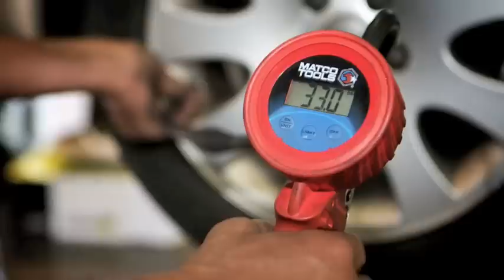Tire Wear and Protecting Your Investment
Purchasing tires should be treated as an investment with measurable returns.  Given proper care and maintenance, your tires will deliver optimal performance, safety, fuel economy and maximum tread life.  Todays tires are just as technologically advanced as many other systems affecting your vehicle.  Making sure they do their intended job makes sound economical sense.  Neglecting tire pressure, pulling sensations or vibrations felt through your steering wheel, can greatly decrease your miles per gallon and result in accelerated wear. Its simple, energy in lost in overcompensating for misaligned tires create drag and inefficiency.
Everyone can benefit from fewer trips to the gas station.